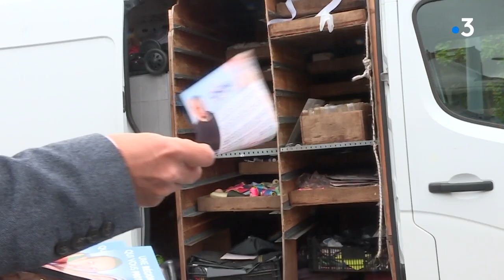Portrait de Sébastien Chenu, RN. Régionales 2021